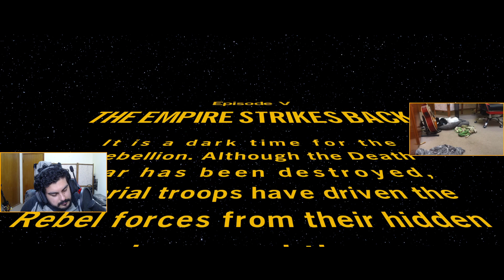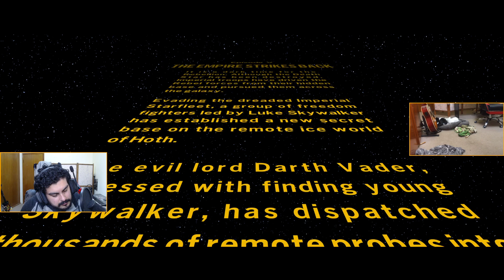Tingles Plays LEGO Star Wars The Skywalker Saga Part 15